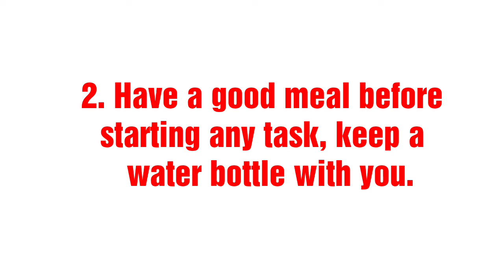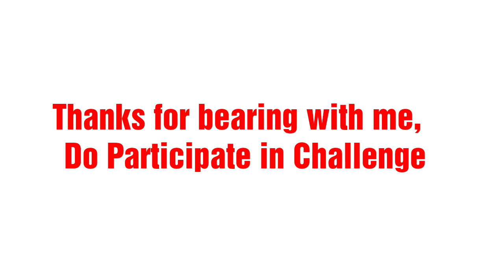30 Days Decluttering & Cleaning Challenge Announcement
Hello Friends

As per your so overwhelming positive response to start 30 Days  Decluttering & Cleaning Challenge , we are starting this series from the coming Monday i.e 8th July 2019.

In this video , I have discussed de important points about this challenge please go through it & let me know if you have any suggestions & topics to be covered via your valuable comments.

Thanks
Ankita